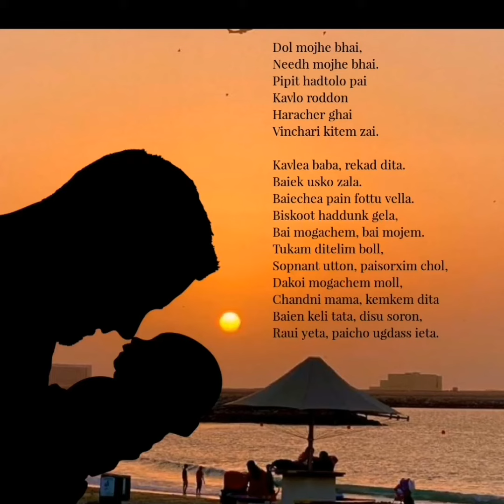Dol mojhe bhai (created: 30.01.22) Posted 15.02.22 (1 day before dada's birthday)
Miss you dada (RIP 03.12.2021)